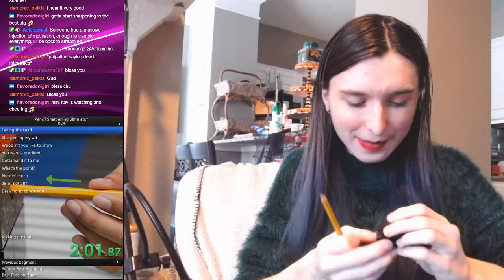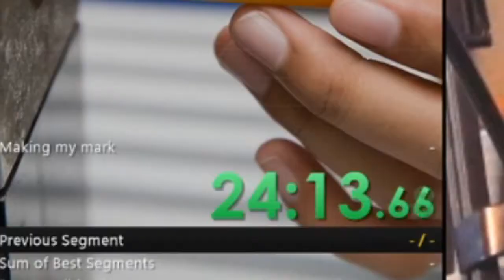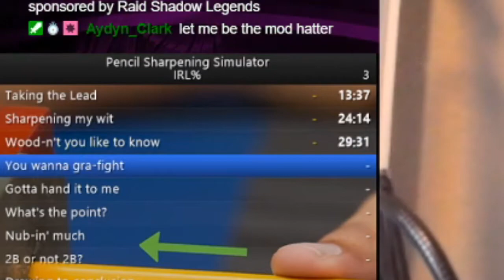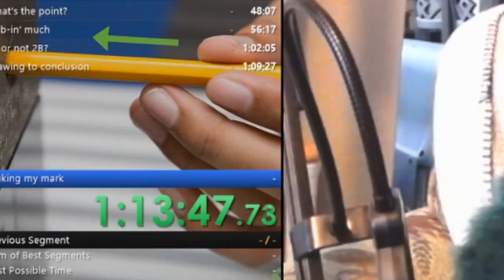This Speedrun Drove Me Insane (Pencil Sharpening IRL%, 10 Pencils, Drill-less in 1'13"48s)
If you've ever wondered what I would look like if I was a coal miner, look no further!!

Come say hi in person! Twitch
If you wanna hang out with me and my lovely community